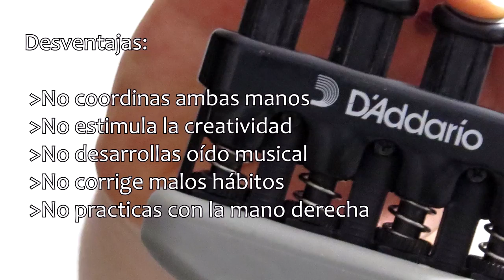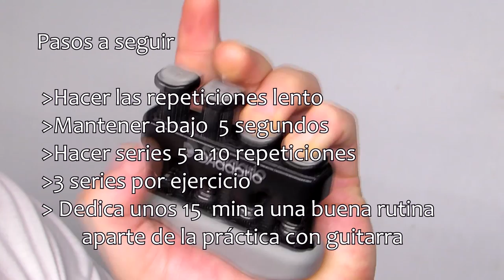MEJORAR MÁS RÁPIDO EN LA GUITARRA - VARIGRIP REVIEW + 7 EJERCICIOS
D'addario Varigrip link de compra: